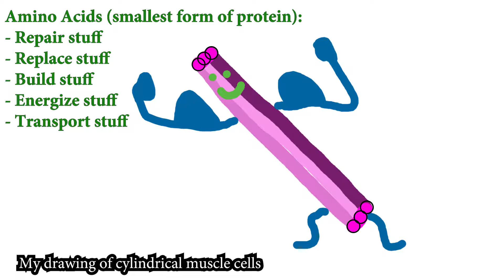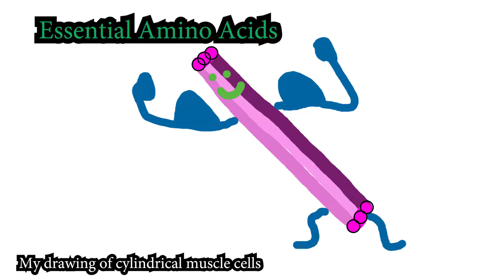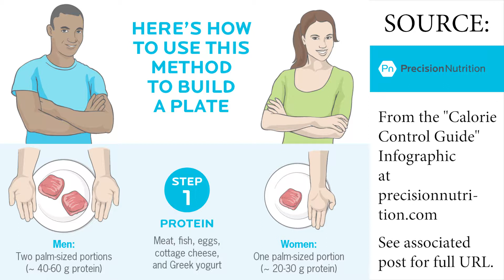Why do you need protein and how much do you need every day?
When you think of protein, you probably think of dudes with massive muscles. But protein is so much more than a conversation starter for meat heads.

It's important for day to day functioning, immune system functioning, metabolism, how full you feel when you eat, weight management, AND athletic performance/muscle building. So, protein is extremely important for a variety of reasons outside of just getting shredded, but it is important for that reason, too.

So how much do I actually need? Great question. It's not just about "HOW MUCH". It's also about "WHEN". When we digest protein, the amino acids are stored in the amino acid pool in our blood. This ebs and flows based when we eat throughout the day. So, it’s not enough to just consume enough protein in one fell swoop. So, it’s best to take your daily amount and split it up evenly throughout your daily meals and snacks.

For men, try getting two palm-sized protein portions at every meal. Women should try for one. Obviously, palm sizes vary person to person. The bigger you are, the bigger your palm is, and the more protein you’ll get. These are guidelines for the average person. Obviously, food won’t exactly fit your hand, but try to use your palm to “measure” protein rich sources like meat, fish, eggs, cottage cheese/greek yogurt, and beans/legumes. Again, the palm sizes are a starting place. The average, active male needs 6-8 palms, while the average female needs 4-6 palms of protein dense food daily.

Also keep in mind that the type of proteins you consume should be from whole food sources and vary.  Also, protein isn’t just in chicken and beef. Almost every food has some protein in it, which counts towards your daily total. Even that broccoli and baked potato on the side of your steak has protein in it. It all counts!

For those of you on the go and also those of you who don’t eat meat and food from animal sources. You can absolutely still get the appropriate amount of protein from things other than animals. We’ll also do future videos that include carbohydrates, fats, and putting all three of these nutrients together to help you consistently create balanced, well-portioned meals. Thanks!